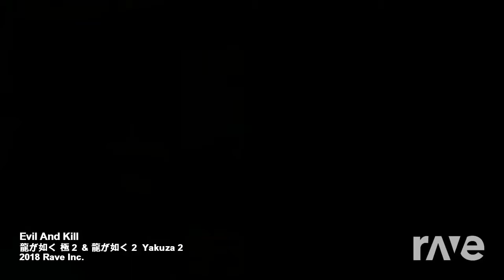Y'all wanted Evil Itself for K2? There you go